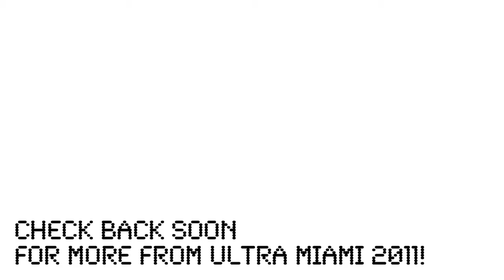Bunny EXPLODES the Root Society Dome!! Ultra Music Festival - 3.27.11 (HD)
Bunny explodes the Root Society Dome @ Ultra Music Festival 2011 in Miami 3.27.11.